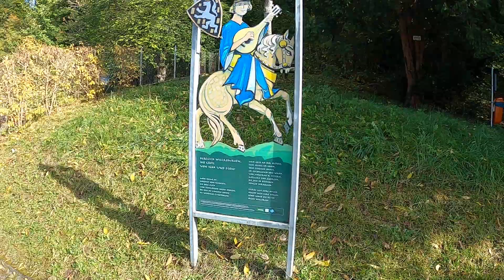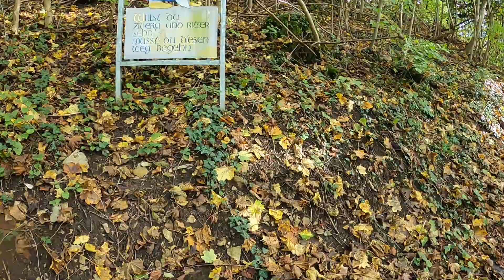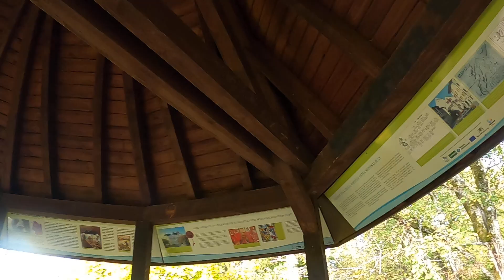Kultur Pur#53.1 Wehr / Wandern / Wehr -Ruine Werrach